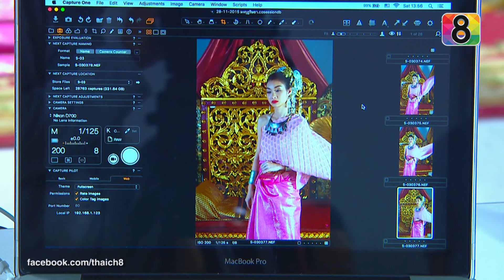มงกุฎริษยา | ตอนที่7 5/6 | 11 ธ.ค.58 | ช่อง 8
เปิดกล่องละครใหม่จากช่อง8 ทุกวันพฤหัส-ศุกร์
ออกอากาศเวลา 08.00 / 13.25 และ 19.45